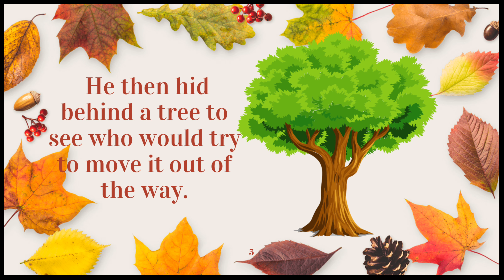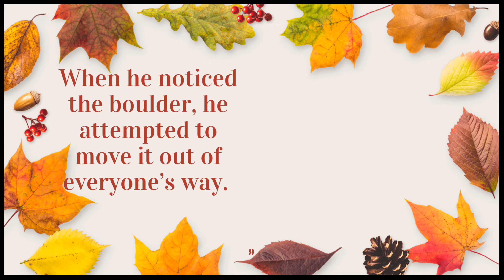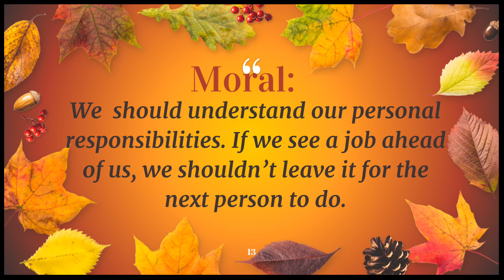2-Minute Tales-The King's Experiment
Short Motivational Stories for Kids